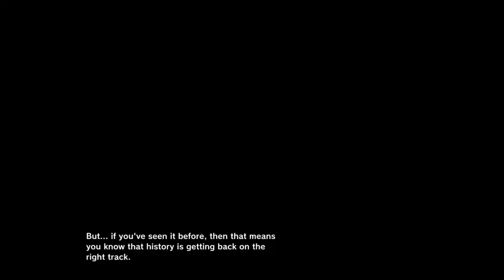Dragon Ball Xenoverse 2 | I Want to Become a God